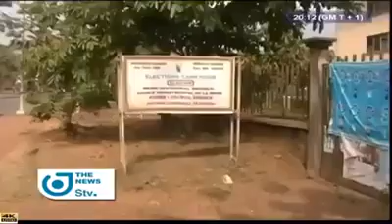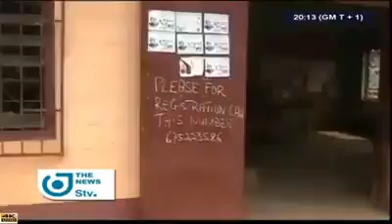They are still Planning for Elections to take Place in Southern Cameroons!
Source: STV News

We Call for Inclusive Dialogue Between Anglophone & Francophone Region of Cameroon!